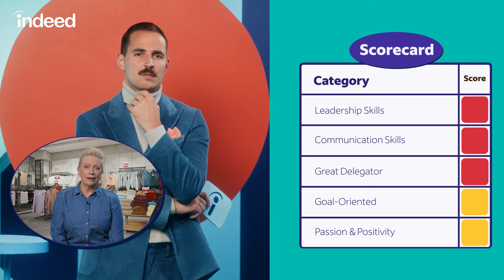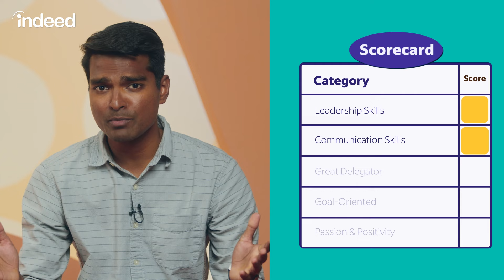Top Responses For Manager-Level Interview Questions | The Interview Game by Indeed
Let's play: Who's the boss? It's time to level-up both your interviewing skills and in your career. Learn how to answer questions for a manager-level position in this episode of The Interview Game by Indeed.

0:00 - Intro
0:59 - “What makes you qualified to be a manager?”
2:58 - “How do you keep your employees motivated?”
4:51 - “Tell me about your conflict management skills”
6:39 - Who is the strongest candidate?

Follow Indeed!